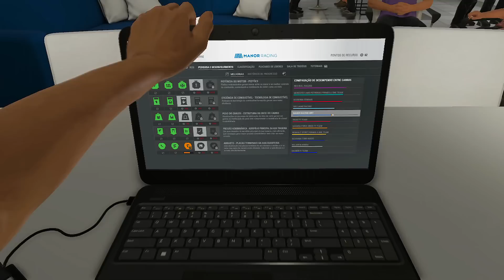F1 2016 #23 CARREIRA - GP DA AUSTRÁLIA - O INÍCIO DA SEGUNDA TEMPORADA (Português-BR)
F1 2016 é o novo título da principal franquia da maior categoria do automobilismo mundial. Com versões para PS4, Xbox One e PC, o game da Codemasters está totalmente em Português do Brasil e aposta em poucas mudanças para continuar agradando ao seu público fiel. Confira o vídeo.

Compre F1 2016 em promoção e use o código ATIVE para mais desconto

Obrigado.